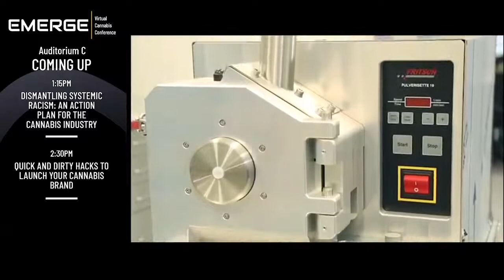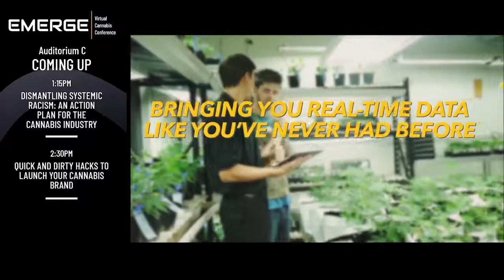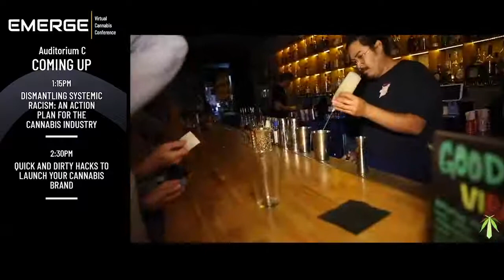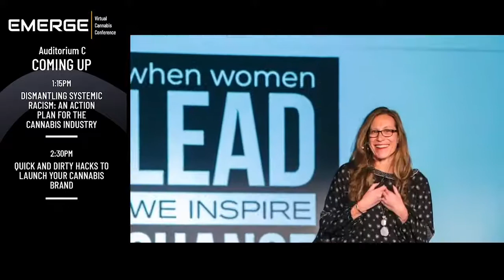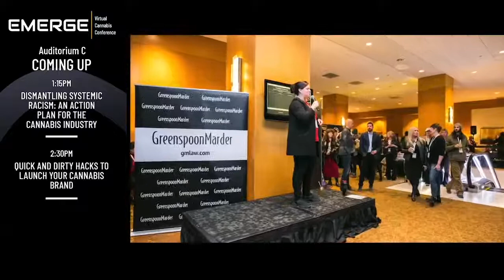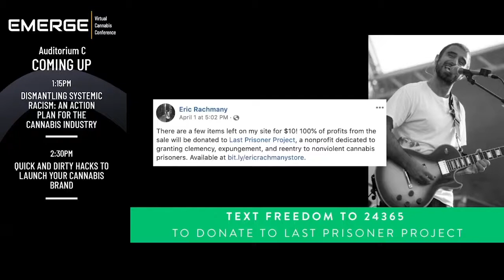Emerging Markets: Cannabis Investing and Beyond - Moderated by Chris Foltz of Sensi Magazine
Live @ Emerge Virtual Cannabis Conference 2020 - Sensi Magazine
A live panel conversation on current trends and the future of cannabis industry investing and funding.

Featuring: Jeanne Sullivan, Chief Investment Officer, Arcview Ventures - Matt Hawkins, Co-Founder, Entourage Effect Capital - and Tae Darnell, Hoban Law Group

Moderated by Chris Foltz, Vice President of Global Reach, Sensi Media Group